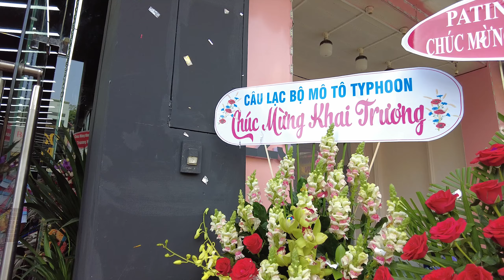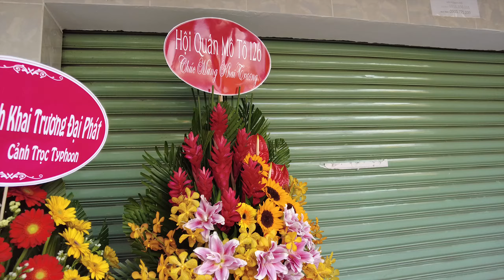DUYNINO Tưng bừng khai trương NINOMOTOR 2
Đợt vừa rồi Duy bận công việc chuẩn bị cho tiệm thứ 2 của Duy tại Sài gòn nên không ra video đều cho anh em xem được mong anh em thông cảm cho Duy nhé. Tiệm mới của duy ở 221 Trương Vĩnh Ký, Tân Phú. Anh em nào ghé chơi Duy mời cafe nhé

Xem Xe tại 595/11lôB CMT8, P15, Q.10, TpHCM
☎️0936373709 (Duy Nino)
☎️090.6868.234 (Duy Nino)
☎️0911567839 Khang ISO (Đồ Chơi Xe, Check Gốc Xe 300K/1 lượt)
☎️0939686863 Thông (Tư Vấn Giấy Tờ và Hỗ trợ Thi Bằng Lái A2-B2 các loại)
☎️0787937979 Tân (Tư Vấn Sửa Chữa, Bảo Trì)
❤️Mong anh em gọi trực tiếp, em cảm ơn nhiều